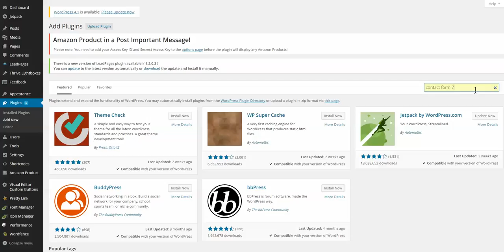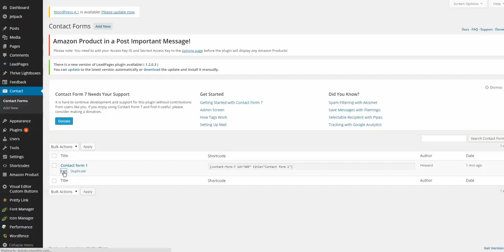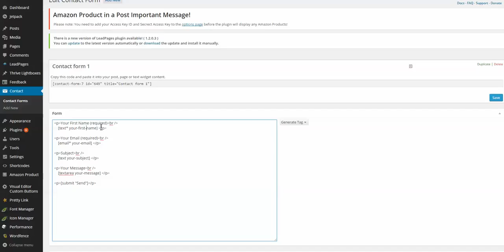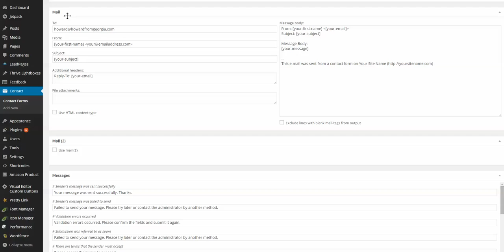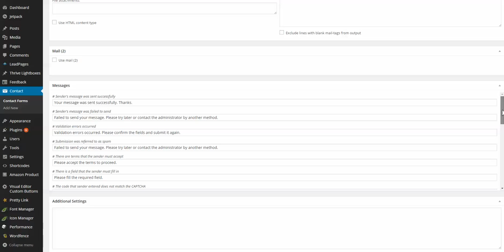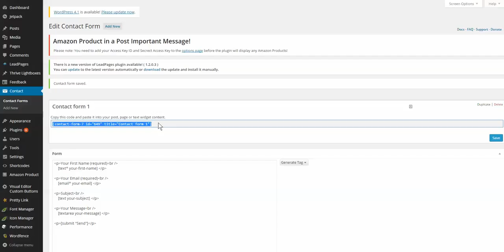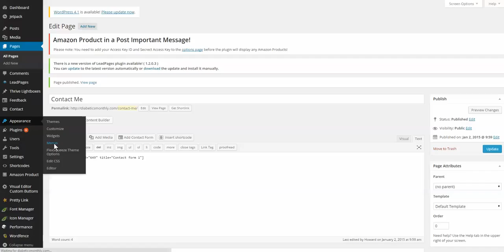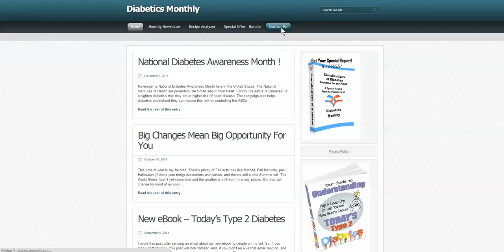How to Set Up Contact Form 7|How to Set Up Contact Form 7 by HowardFromGeorgia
Not that you're trying to avoid visitors from reaching you - this is what you want.

One way to avoid that problem, and still make it easy for your visitors to reach out to you, is to use a "contact form" on your

This video tutorial walks you through the process of downloading, installing, setting up, editing, and using Contact Form 7. This is a popular form although there are others as well.

how to set up contact form 7
how to install contact form 7
how to edit contact form 7